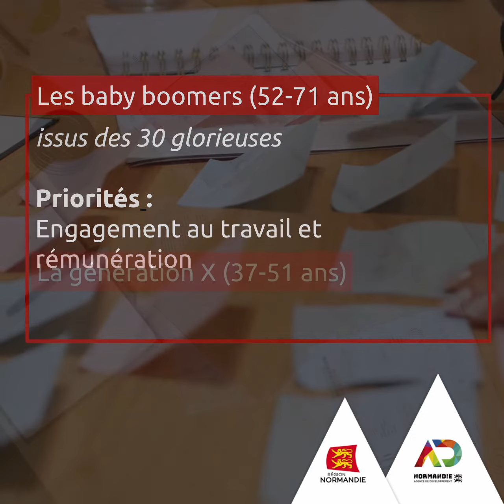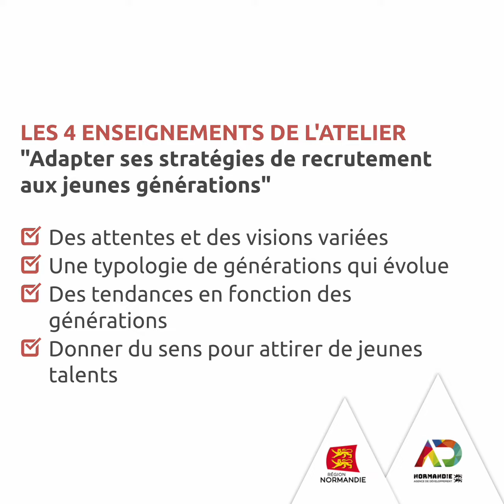Master class RH N°5 "Marque Employeur Adapter ses stratégies de recrutement aux jeunes générations"